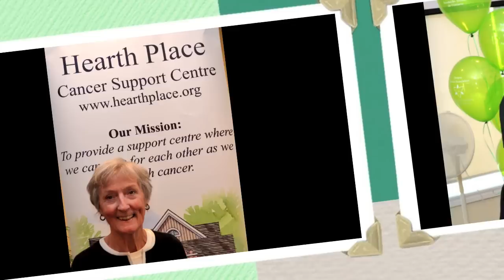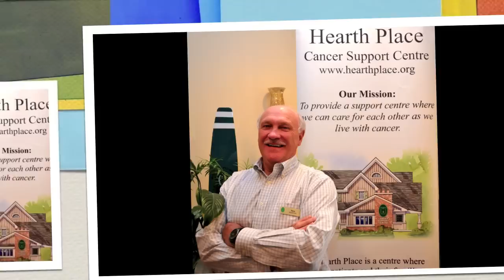Thank You to our Volunteers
If I can stop one heart from breaking,
I shall not live in vain;
If I can ease one life the aching,
Or cool one pain,
Or help one fainting robin
Unto his nest again,